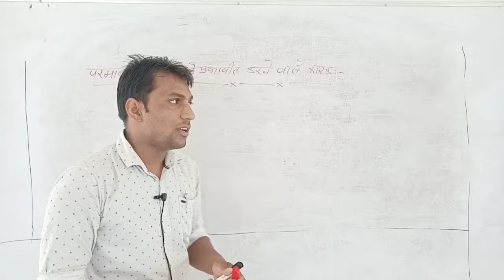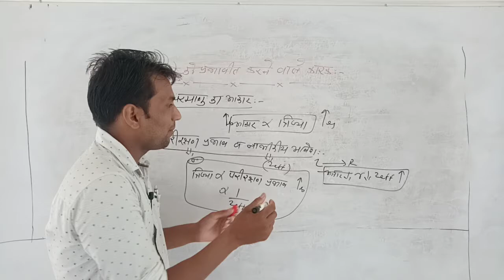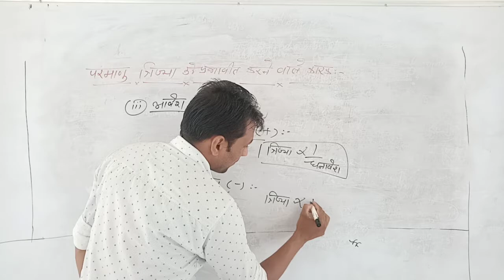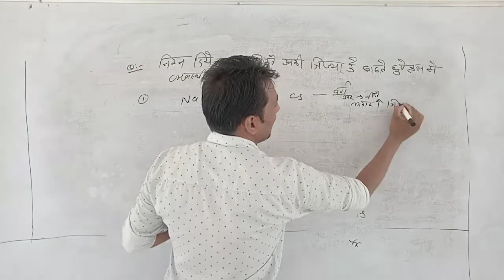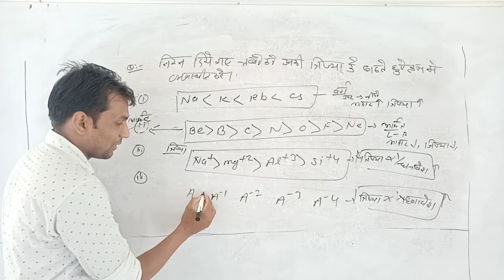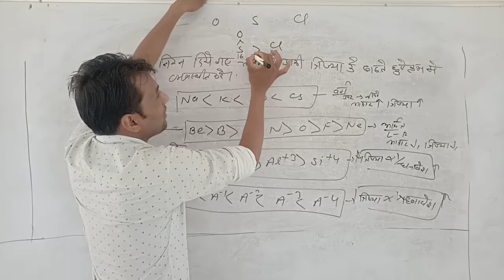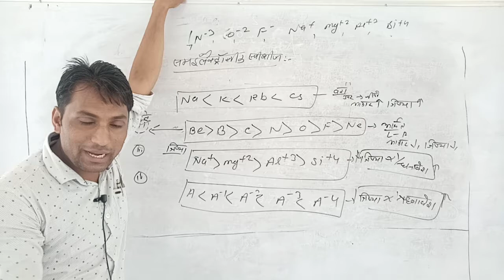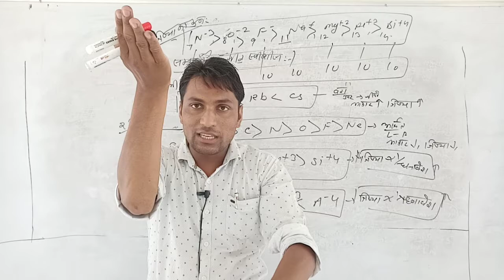Lect 20 periodic table